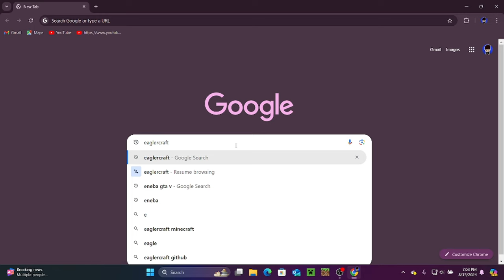Cum Sa Joci Minecraft Pe *Google*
Salutare prieteni! Azi vă arăt cum sa vă jucați Minecraft direct de pe Google!